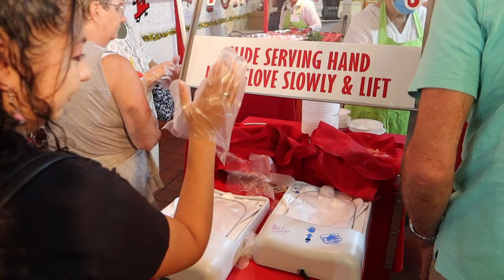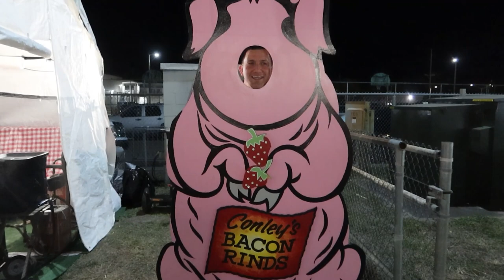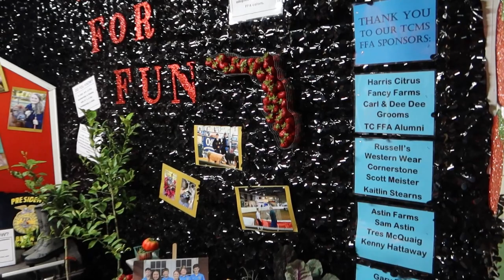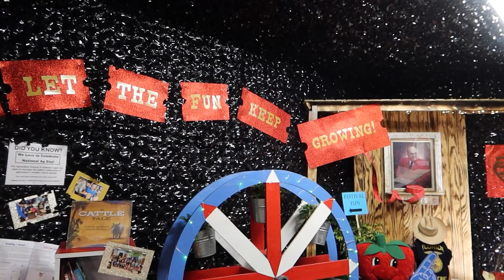Florida Strawberry Festival Time 2022!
It is strawberry time! We visited the Florida Strawberry Festival to eat some strawberries!